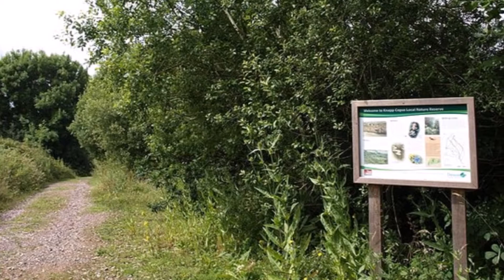Blossom Hill Devon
Enjoy a relaxing country break with a stay in one of the lodges at Blossom Hill Park. Set in the heart of the East Devon countryside, this park’s location is difficult to beat!